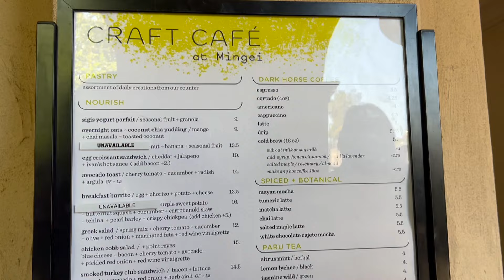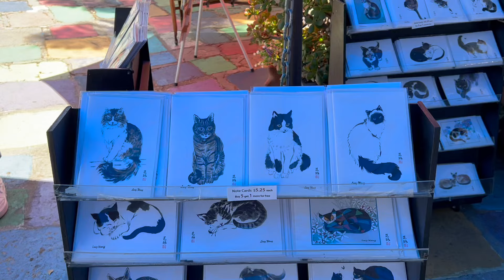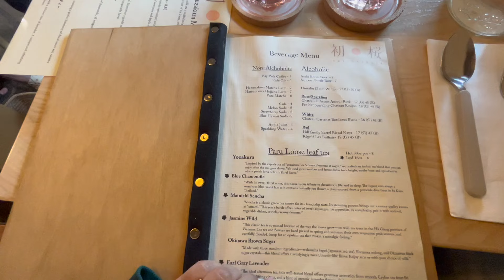summer days are here - a vlog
Hello my friends! thanks for stopping by and welcome to another vlog. Summer is here?! or is it... cause June gloom has been hitting lately. Anyways, thank you for being here, hope you're doing great, and I'll seeya in the next :)

Noor

Instagram: @ noorzanaid & @ noorphotography